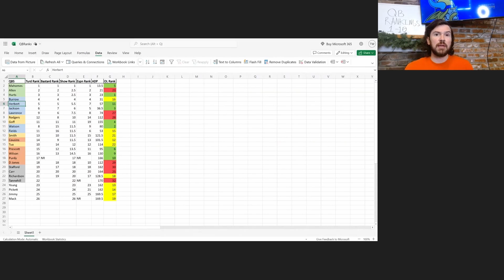Top 20 QB Rankings 1-10 | Half PPR | Fantasy Football 2023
Tyler Big Turd Ward and Jason The Lucky Bastard Uthenwoldt of The Fantasy Footballin Show return once again to remind the NFL Fantasy world who the top 10 Quarterbacks will be in 2023.

Get Original Prankster by The Offspring, Redman and over 1M + mainstream tracks License ID: 7O8gBrbYG3P

0:00 Intro
1:15 Thank You!
2:28 Fields
7:26 Goff
11:30 BBQ/Rodgers
19:16 Lawrence
22:54 Jackson
26:33 Herbert
30:32 Burrow
34:00 Hurts
38:40 Allen
42:16 Mahomes
45:22 OUTRO